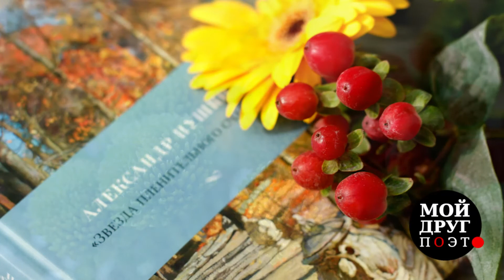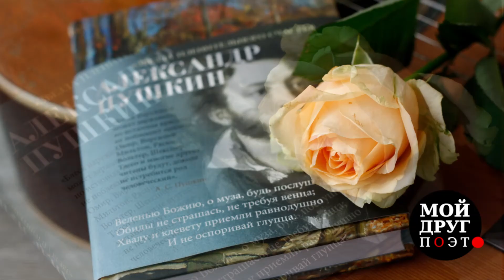Белла Ахмадулина - Опять сентябрь | Красивые стихи об осени | Поэзия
Белла Ахмадулина
"Опять сентябрь, как тьму времен назад..."

Опять сентябрь, как тьму времён назад,
и к вечеру мужает юный холод.
Я в таинствах подозреваю сад:
всё кажется – там кто-то есть и ходит.

Мне не страшней, а только веселей,
что призраком населена округа.
Я в доброте моих осенних дней
ничьи шаги приму за поступь друга.

Мне некого спросить: а не пора ль
списать в тетрадь – с последнею росою
траву и воздух, в зримую спираль
закрученный неистовой осою.

И вот еще: вниманье чьих очей,
воспринятое некогда луною,
проделало обратный путь лучей
и на земле увиделось со мною?

Любой, чье зренье вобрала луна,
свободен с обожаньем иль укором
иных людей, иные времена
оглядывать своим посмертным взором.

Не потому ль в сиянье и красе
так мучат нас ее пустые камни?
О, знаю я, кто пристальней, чем все,
ее посеребрил двумя зрачками!

Так я сижу, подслушиваю сад,
для вечности в окне оставив щёлку.
И Пушкина неотвратимый взгляд
ночь напролет мне припекает щёку.

Music
Эдгар Туниянц - "Одинокая тишина"